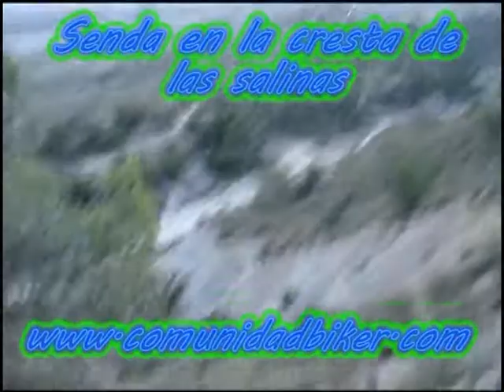Senda peligrosa en la cresta de las salinas junto a desfiladero mtb btt bici montaña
Desde os mostramos una ruta mtb bt btt de bici de montaña o mountain bike en la que los miembros alonsojpd y paquito206 al volver hacia Molina por la zona de las salinas y la via verde tomaron una senda que se encontraba justo en la cresta de una montaña en la que habia diversos barrancos a un lado y a otro , de esos que dan vertigo.
Pues es un tramo largo y bastante ameno aunque peligroso donde los halla ya que el minimo fallo te hace despeñarte.